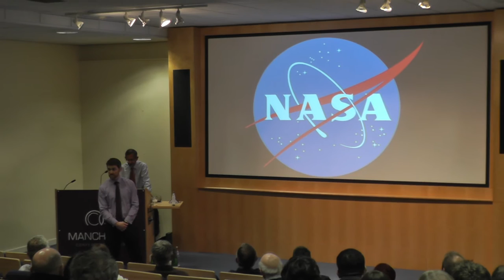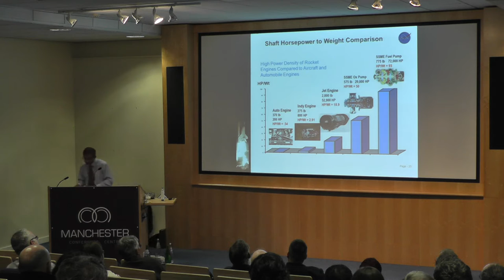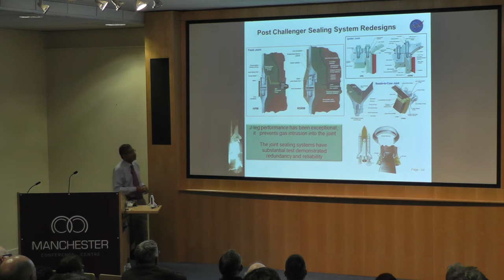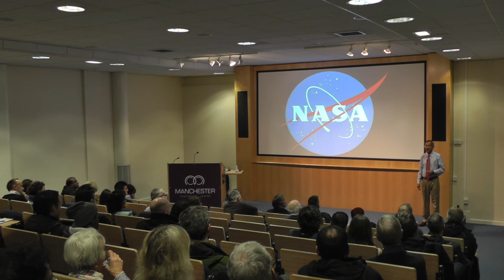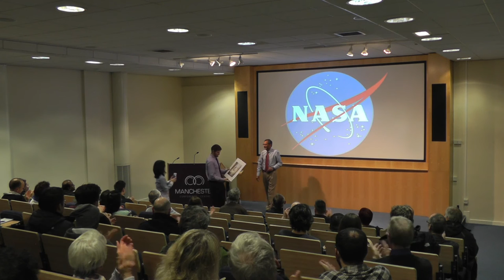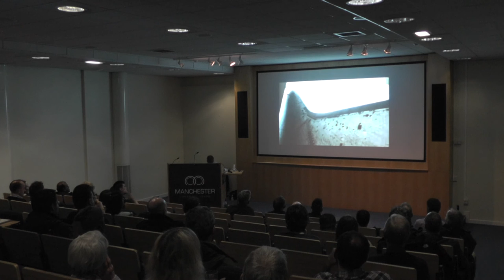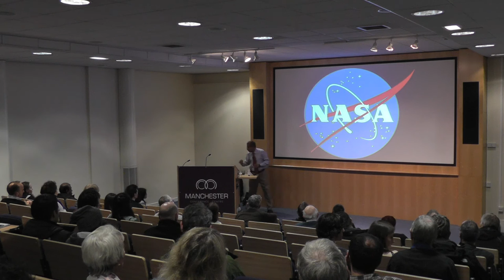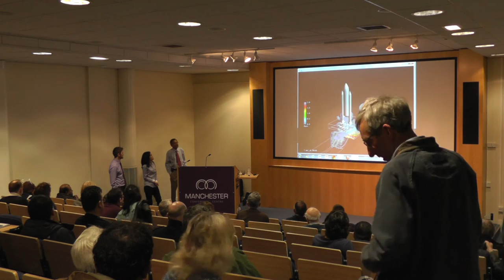NASA Space Shuttle Program - IET Manchester Lecture Dec 2015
Lecture by Dr Ravi Margasahayam from NASA Kennedy Space Centre. Dr Margasahayam was presenting at Manchester Conference Centre on the 10th December 2015 as part of his UK tour. This was a joint event organised by IET Manchester Power Technical Group and Young Professionals Network.

for more information about us and our upcoming events.

Presentation and speaker information:

Dr. Ravi N. Margasahayam serves as the Co-Chair for Ground Safety Review Panel (GSRP) that ensures the safety of all Payloads and Science experiments integrated at the Kennedy Space Center (KSC), Florida, USA, on their way to the International Space Station (ISS). He received his Bachelor’s degree in Mechanical Engineering in India. After moving to the United States, he continued higher studies earning a Master of Science in Aerospace Engineering; a Master’s in Business Administration in Corporate Finance and Strategic Marketing, and a Doctorate in General Business Management.
For the past 25 years at NASA, Dr. Margasahayam has worked on many programs including Space Shuttle, Atlas, Delta, Titan, X-33, EELV, HLLV, STARDUST, ARES 1-X, and the ISS.
Earlier, as a Project Systems Engineer, Dr. Margasahayam was responsible for transporting the Space Shuttle Vehicle to the pad and getting it ready for launch. He is also NASA’s international expert and lead scientist on Rocket Launch-induced Noise and Vibration Technology.  In his career, he has supported over 100+ missions of the Space Shuttle. Prior to his joining NASA, he embarked on decade-long journey spanning multiple technical disciplines with diverse industries such as railroads, mining, helicopters, commercial airplanes, and military aircrafts at Boeing.
Dr. Margasahayam has received numerous awards during 40+ years of his professional engineering career. In 1996, he was awarded NASA’s prestigious Silver Snoopy Award for exceptional engineering and safety innovation on the Space Shuttle. He has also the received commendation from many international universities and foreign space agencies. He has authored and presented over 50+ peer reviewed technical papers, nationally and internationally.  Over 650+ research engineers, acousticians, academicians, and industry leaders from 70+ countries attended the congress. Recently, he wrote a chapter in “Infinite Worlds” book on the last Hubble Space Telescope mission. His photograph is displayed in a $100 Million dollar museum dedicated to Space Shuttle Atlantis at NASA’s Kennedy Space Center Visitor Center.